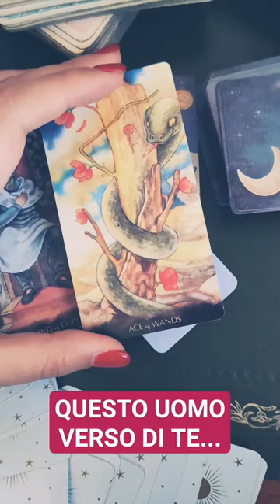QUESTO UOMO VERSO DI TE..❤️